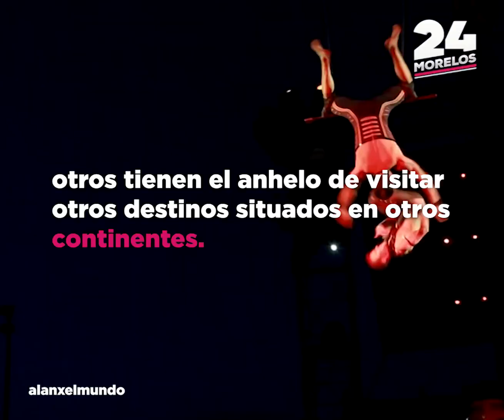MÉXICO; ENTRE EL TOP DE PAÍSES PARA VISITAR TRAS PANDEMIA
De acuerdo con una encuesta global, México se perfila como uno de los 10 países que los extranjeros podrían elegir para visitar cuando existan condiciones para el turismo.